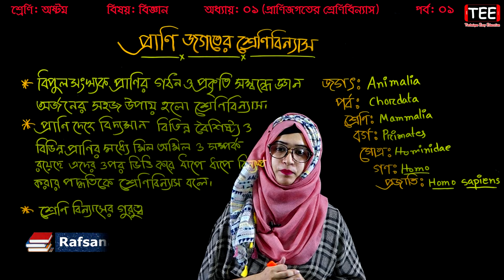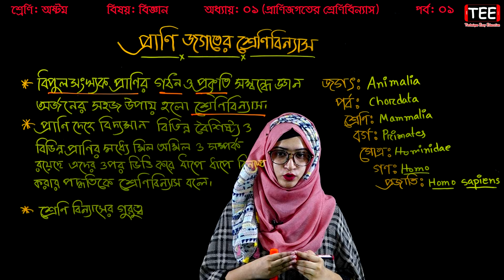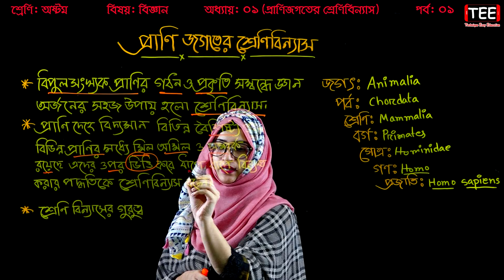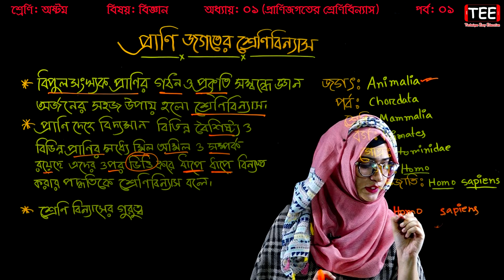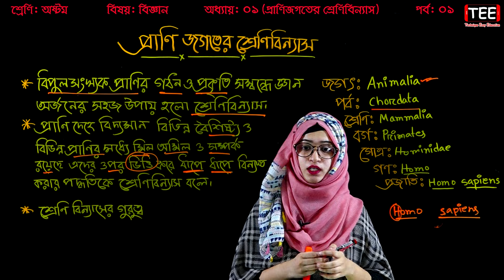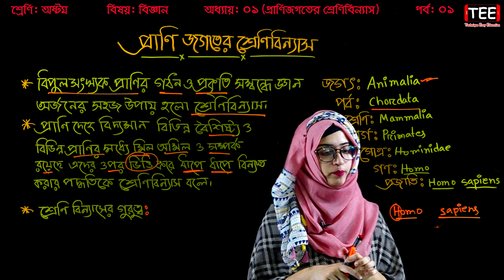45. Class 8 Science Chapter 1 (Part-1) ll JSC Biggan ll Eight Biggan 1 ll প্রাণিজগতের শ্রেণিবিন্যাস